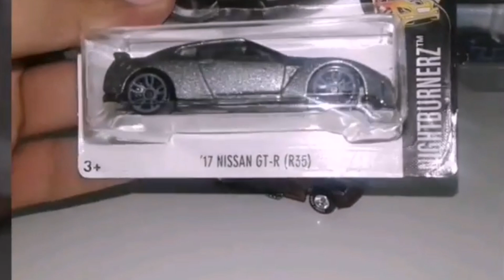Abriendo y destapando, Honda S2000, Pontiac, Nissan de Hot Wheels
En esta ocasión les traigo el destape de varias piezas, para verlas a detalle, espero que les guste viciosos